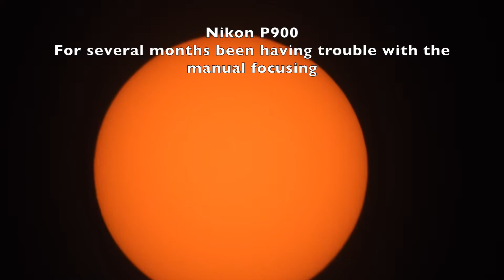Finally a Sky! Sunspot Also (Nikon P900 & Canon SX60HS)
These 8 days of heavy gray wintry blanketing have been getting on my nerves - but today we finally got a break!  There's also a new set of Sunspots coming around.

For months now I've been having trouble with the manual focusing on the Nikon P900 so have a backup - the Canon SX60HS.  Both cameras used in this footage. I have a feeling that the Nikon got buggered after all the hours and hours of filming the August Solar Eclipse, plus she's been a workhorse for the last year. :)

12:06pm, Wednesday Dec 20, 2017, NE Ohio, 39°F - Southern Sky

-Canon SX60HS with 65x optical zoom, 260x digital zoom